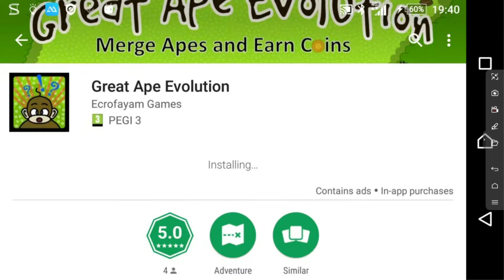Great Ape Evolution - Llama Reviews Mobile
Review of funny ape pooping game :D